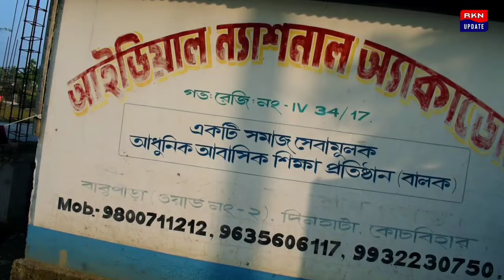সাত পাকে বাঁধা পড়ল দিনহাটায় অনাথ লক্ষী। বিয়ে দিল উত্তরবঙ্গ উন্নয়ন মন্ত্রী উদয়ন গুহ।